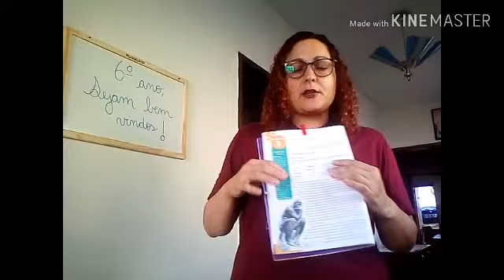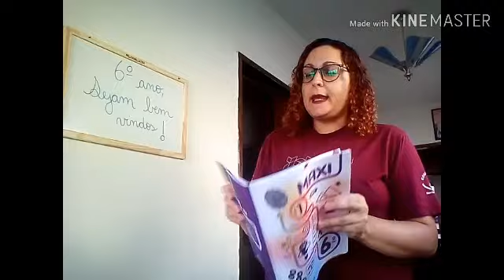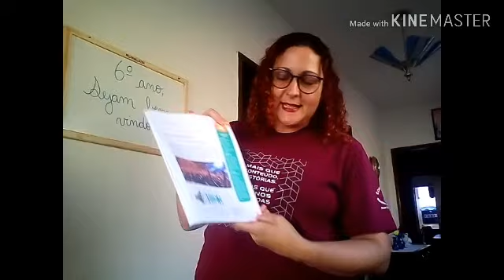Artes - 6° ano (05/05/2020)